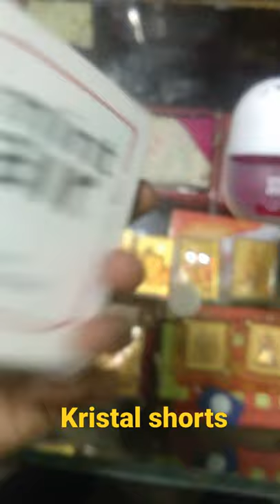Car Mint Air Perfume